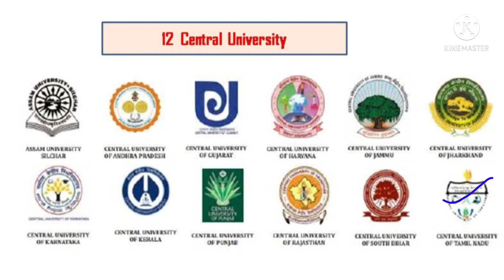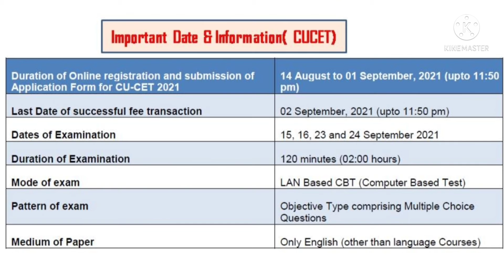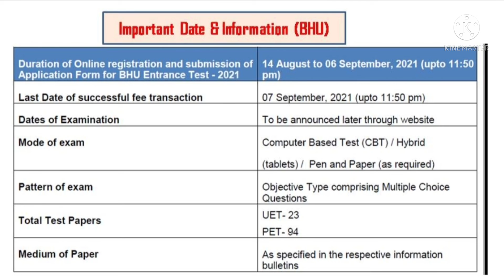CU-CET & BHU PG APLLICATION FORM OUT..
pg in central university